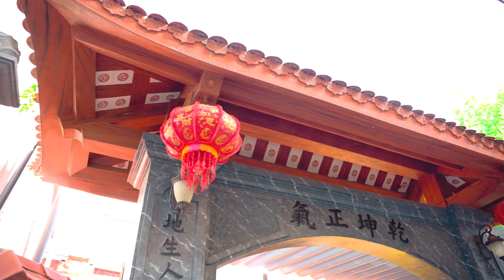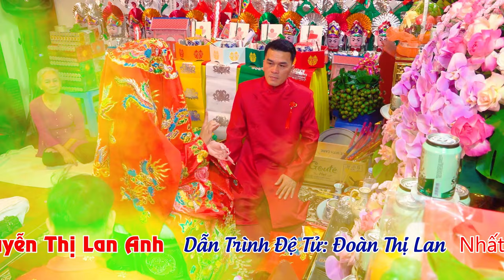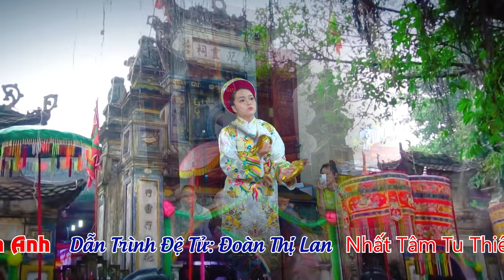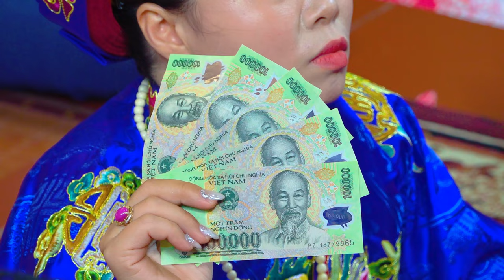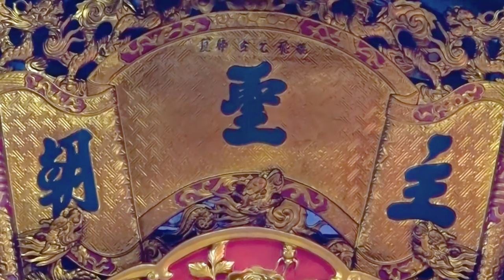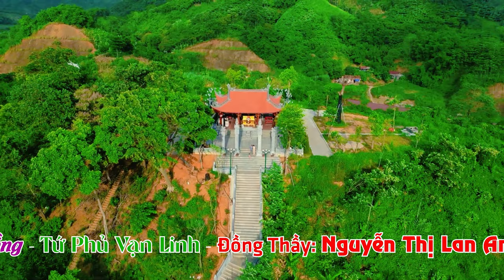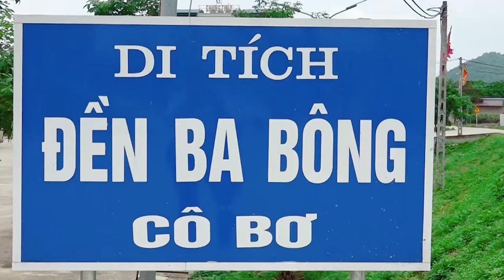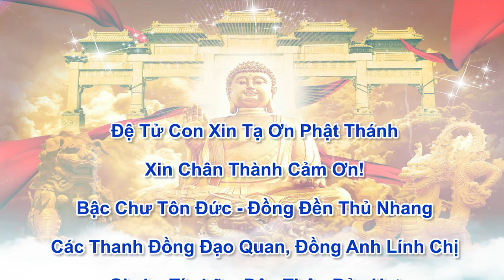Đồng Thầy Nguyễn Thị Lan Anh Loan Giá Dẫn Trình Đệ Tử Đoàn Thị Lan Khai Hồ Mở Phủ Tại Linh Phúc Điện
ĐĂNG KÝ ĐỂ CẬP NHẬT VIDEO MỚI NHẤT
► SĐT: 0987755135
Cảm ơn !